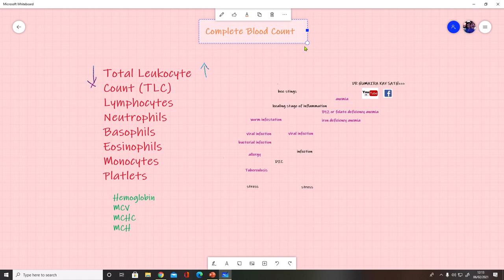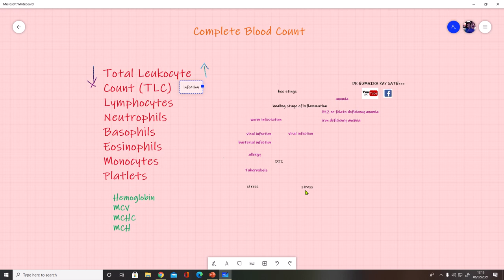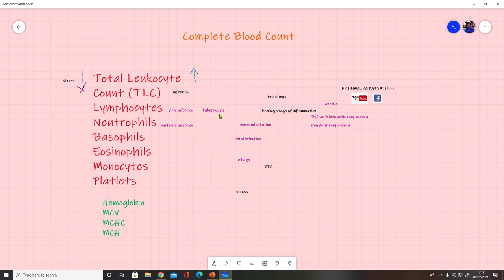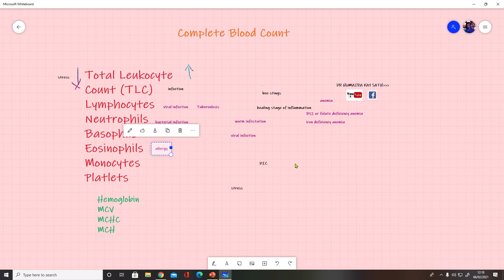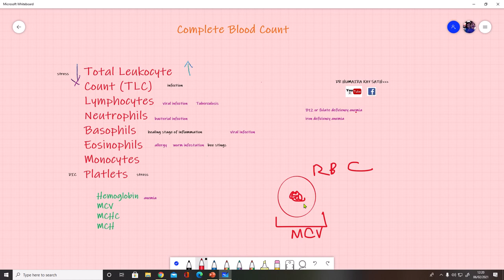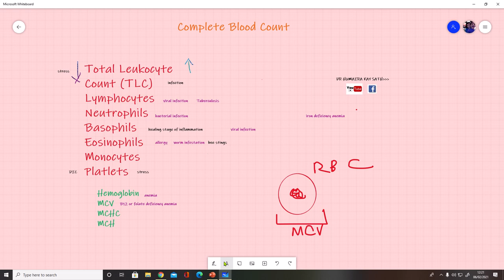Complete Blood Count (CBC)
CBC urdu#CBC#DR HUMAIRA KAY